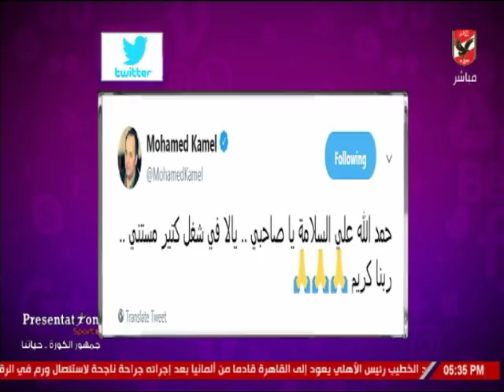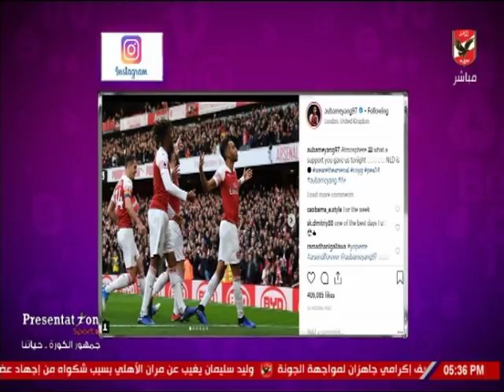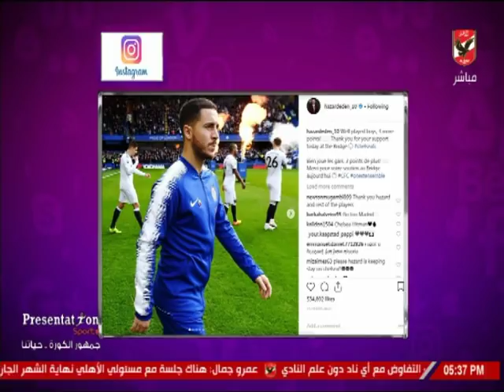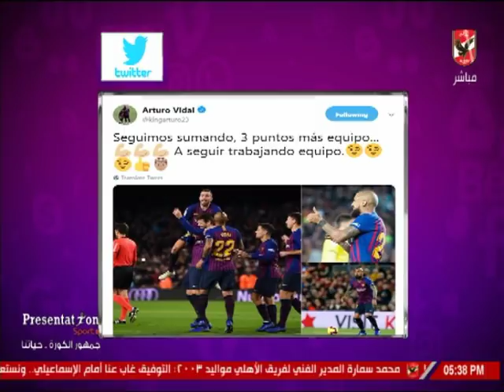شيما صابر تستعرض أخبار المحترفين في السوشيال ميديا